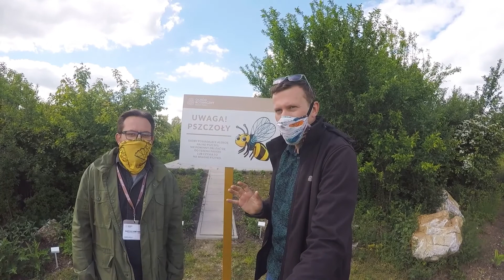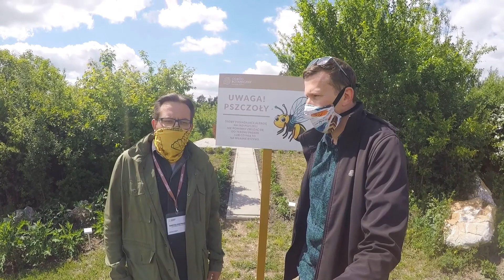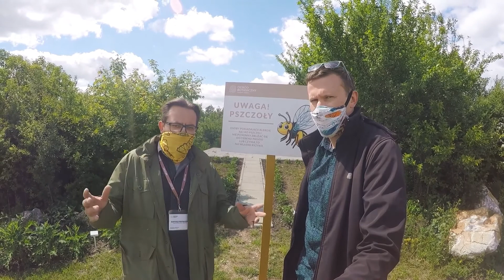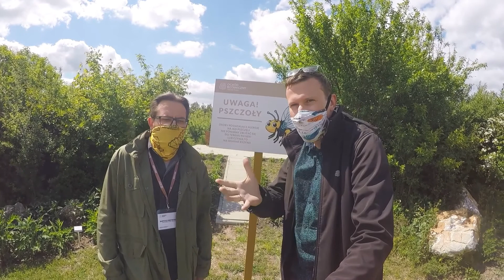Światowy Dzień Pszczoły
Dzisiaj obchodźmy Światowy Dzień Pszczoły